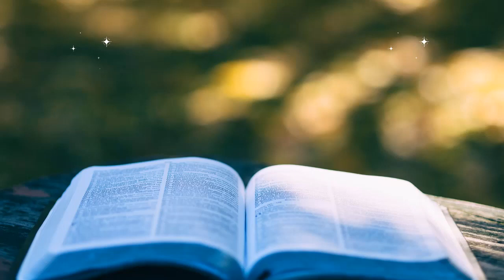[Sách nói] Này cô gái, thức tỉnh đi (Bản tóm tắt sách "Girl, wash your face" - Rachel Hollis)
🔰  Những ý chính trong cuốn sách "Này cô gái, thức tỉnh đi" của tác giả Rachel Hollis. Mến mời bạn lắng nghe bản tóm tắt chi tiết. Xin cảm ơn!

🔰   Tác giả Rachel đã vạch trần những quan niệm sai lầm của xã hội thường khiến chúng ta, những cô gái, những người chị, người mẹ không thể sống vui vẻ và hiệu quả.

🔰  Cô kể về cuộc đời thật của mình với giọng văn tự nhiên, chân thật. Hơn thế nữa, cô ấy tiết lộ những chiến lược thực tế cụ thể đã giúp cô vượt qua những thời điểm khó khăn và biến cố trong cuộc sống.

🔰 Bên cạnh đó, tác giả khuyến khích, động viên tất cả các cô gái để thuyết phục rằng hãy làm bất cứ điều gì cần thiết để trở thành người mà họ muốn. Bởi vì "Không có cách nào đúng để trở thành một người phụ nữ. Cũng chẳng có cách nào đúng để trở thành một người con gái, một người bạn, một người sếp, một người vợ hoặc mẹ." Tất cả đều phụ thuộc vào bạn, chính bạn.

Mua 115 Audio Sách nói bản quyền mới nhất về: Kinh doanh - Phát triển bản thân - Làm giàu! Chỉ với giá 1,500,000 vnd

► Donate quyên góp: Stk VPBank – 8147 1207 Kiều Phước Trung, chi nhánh TPHCM Q4

TK Book – Nơi bạn khám phá tri thức trong 15 phút.

 Kênh giới thiệu sách hàng đầu Việt Nam! Admin: TK Book

TK Book trân trọng cảm ơn!

🌟 TK Book - Nơi bạn khám phá tri thức trong 15 phút – bạn có thể nắm được những ý chính quan trọng nhất từ sách trong 1 cuộc sống bộn bề bận rộn như ngày nay chỉ trong 15 phút cùng TK Book.

Cảm ơn bạn một lần nữa!